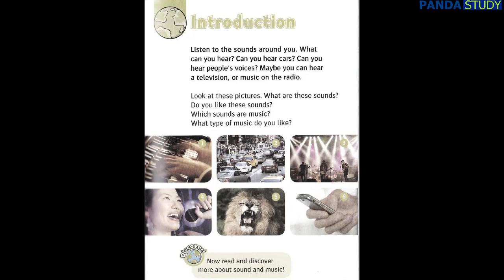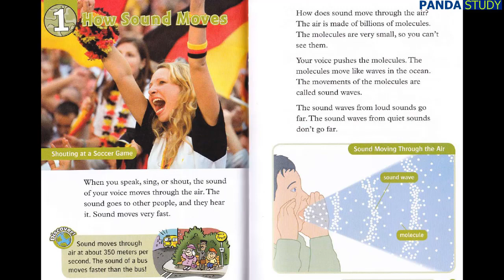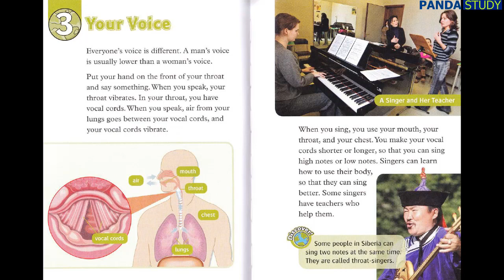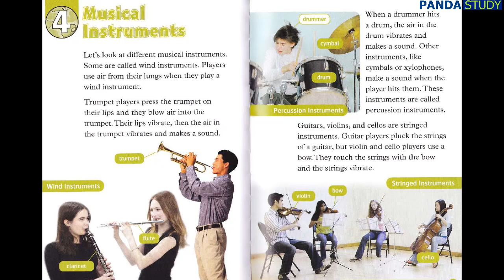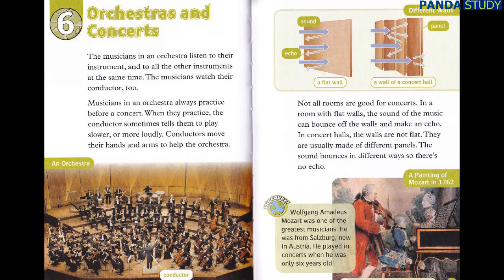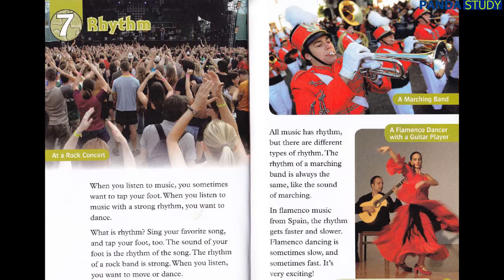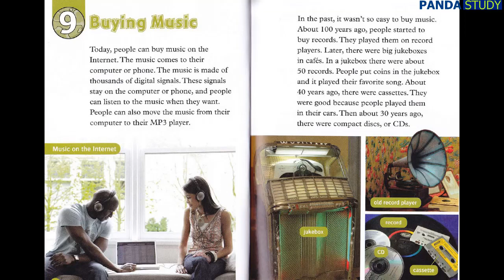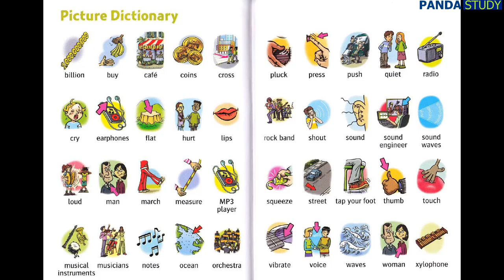Oxford Read and Discover- Pre intermediate B1 - Sound and Music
In each page, if there is any new word, you should use your pause button and write it down a note book. Try to answer any question in the lesson. Have fun!